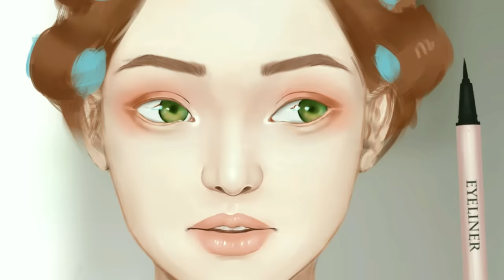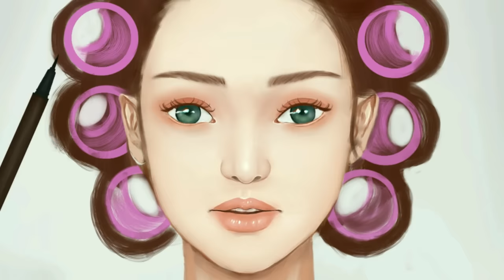Makeup Animation DRASTIC BEAUTY MAKEOVER // Korean Beauty Makeup Stop Motion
Makeup animation transformation, compilation of drastic makeover videos.

This makeup animation is including laser tattoo removal process. So, laser tattoo removal process aren't meant to be done in one session (unlike in this video). Most patient generally need 6 to 8 sessions, and 6-8 weeks apart from each appointment. That's why you see her hair grew a lot during laser tattoo healing scar.

Background image:
- modern minimalist bathroom  Image by Jean van der Meulen from Pixabay.com